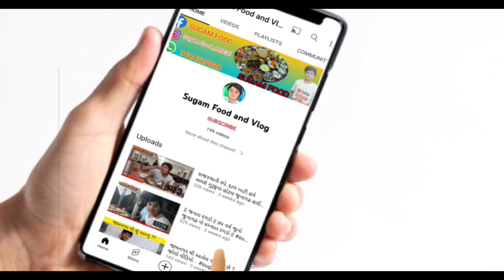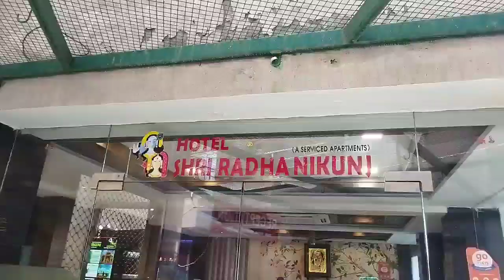Hotel Shri Radha Nikunj || Best Hotel For Stay in Vrindavan with Restaurant and Gym || Sugam food